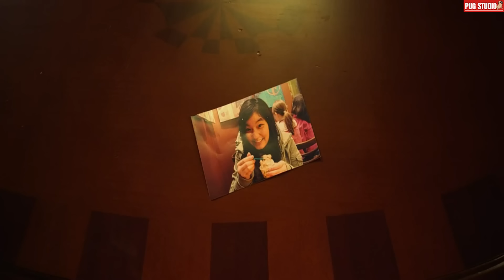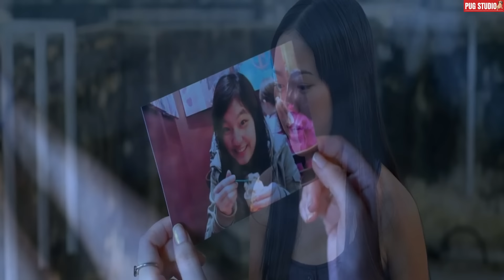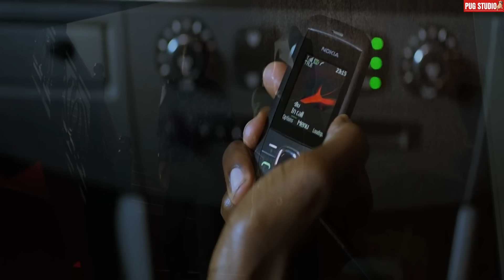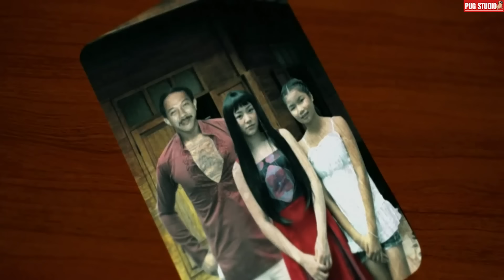เมื่อนักฆ่ารับจ้างสุดโหด ต้องไล่เก็บ "มาเฟียยกแก๊งค์" l สปอยหนัง l Elephant White (2011)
0:00 - 0:19 Intro
0:20 - 0:50 โฆษณาบริการสตรีมมิ่งสุดคุ้ม NF Theater
0:51  ช่วงการสปอย Elephant White (2011)